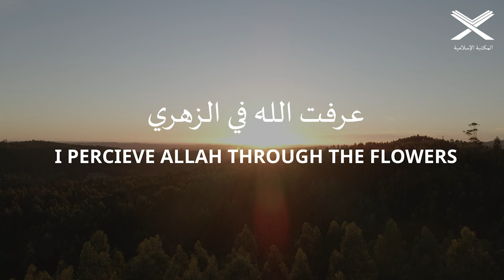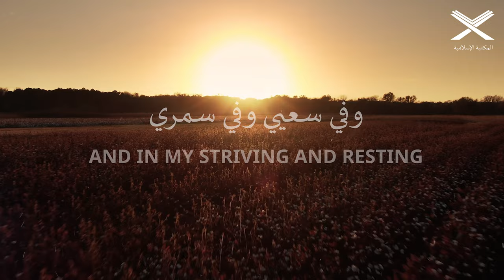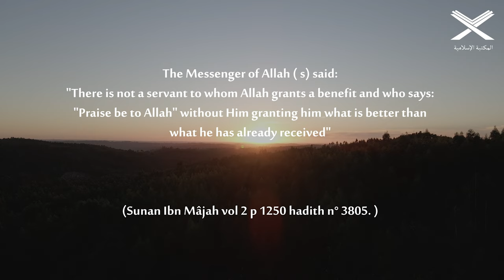I PERCIEVE ALLAH / عرفت الله Nasheed (english /français/Русский) translation 4k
LYRICS:
ركبت بوراق الذكرى
I RODE THE BEAMS OF REMBEMBRANCE

ومن مسرى الى مسرى
FROM A PATH TO ANOTHER PATH

اصوغ خواطري شعرا
I SHAPE MY THOUGHTS INTO POETRY

فسبحان الذي أسرى
SO GLORY BE TO HIM

عرفت الله في السور
I PERCIEVE ALLAH THROUGH HIS SURAHS

وفي الآيات والعبر
IN HIS VERSES AND LESSONS

وفي سيرورة البشر
AND THE DEVELOPMENT OF HUMANITY

عرفت الله في الزهري
I PERCIEVE ALLAH THROUGH THE FLOWERS

و فوح نسيمه العطري
AND THEIR STRANG , PERFUME LIKE BREEZE

وفي الأنداء والقطر

AND IN      DEW AND SYRUP

عرفت الله في الغسق
I PERCIEVE ALAH THROUGH THE DUSK

وفي إشراقة الفلق
AND IN THE SHINE OF DAYBREAK

وضوء النجم في الأفق
AND IN LIGHT OF THE STARS AT THE HORIZON

عرفت الله في البحر
I PERCIEVE ALLAH THROUGH THE SEA

وفي مد وفي جزر
AND IN THE HIGH AND LOW TIDES

وفي الأنهار اذا تجري
AND IN THE RIVERS THAT FLOW

عرفت الله في نفسي
I HAVE KNOWN ALLAH THROUGH MY SELFE

وفي بؤسي وفي أنسي
AND IN MY GOOD AND BAD TIMES

وفي غيبي وفي حسي
AND IN MY PRESENCE AND ABSENCE

عرفت الله في قدري
I PERCIEVE ALLAH THROUGH MY FATE

وفي سعيي وفي سمري
AND IN MY STRIVING AND RESTING

وفي وجدي ومفتقري
AND IN MYPROSPEROUS AND POOR TIMES

عرفت الله في النجوى
I PERCIEVE ALLAH THROUGH MY SURVIVAL

وفي البلوى وفي السلوى
AND IN MY TRIALS  AND ENJOYMENT

وحين تحلق التقوى
AND WHEN MY PIETY RISES

عرفـت الله في غرسي
I PERCIEVE ALLAH THROUGH WHAT I INVEST

وما قدمـــــــــت من أمسي
AND WHAT I PRESENTED BEFORE TODAY

وما أعددت للرمس
AND WHAT I PREPARED FOR THE GRAVE